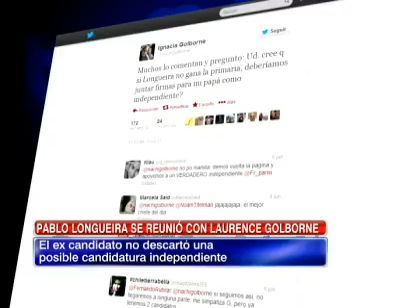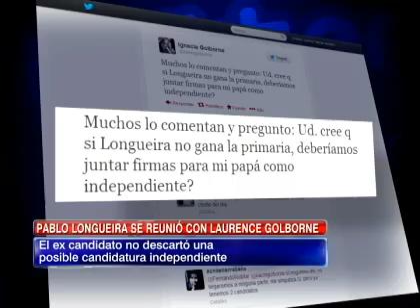Golborne se reúne con Longueira y le entrega su apoyo de cara a las primarias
Según la última encuesta CEP, el ex candidato de la UDI tenía una evaluación positiva de un 51%.